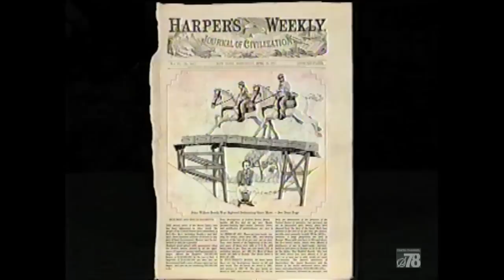Shitbucket Of John Wilkes Booth - Lake Dredge Appraisal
Kim is forced to make an appraisal on a priceless US history artifact after Milt invokes the Dredger's Guild laws.